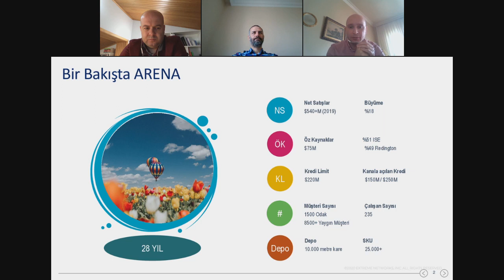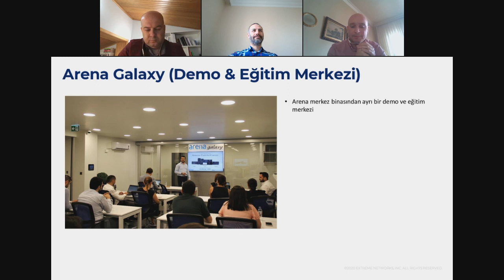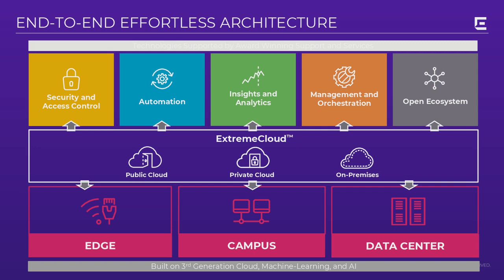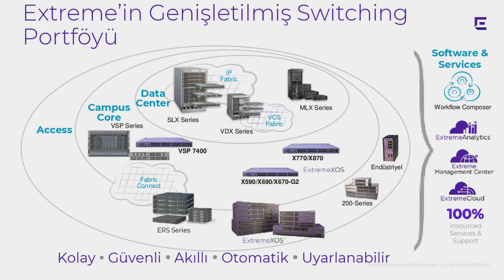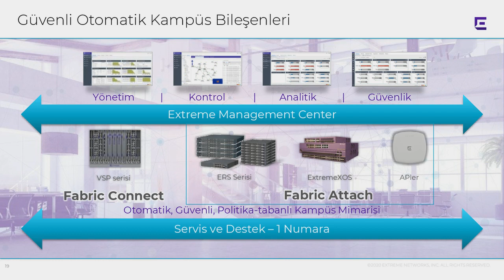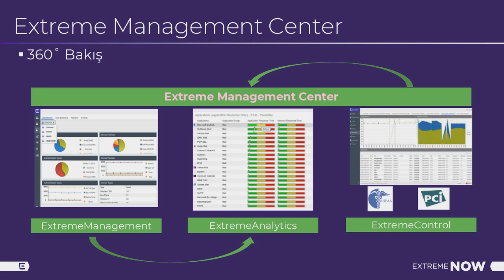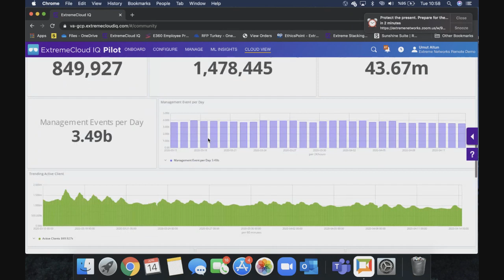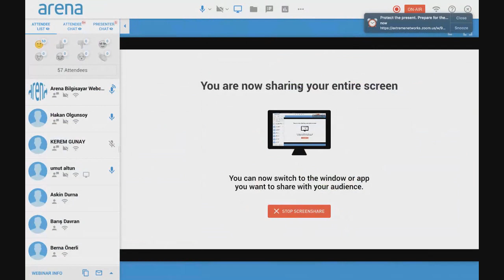Extreme Networks Ürünleri Arena Avantajları ile Sizlerle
Arena Bilgisayar'ı sosyal medyada takip edin